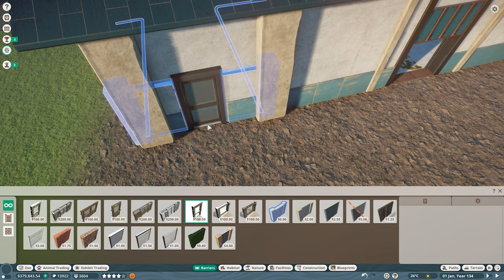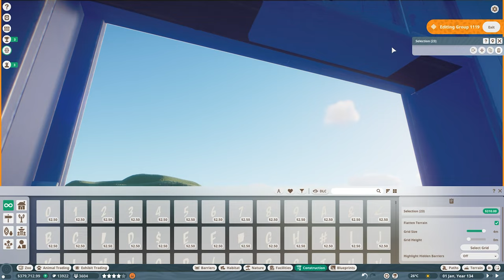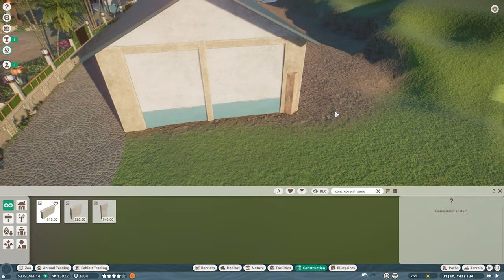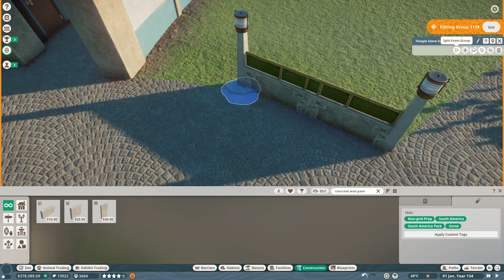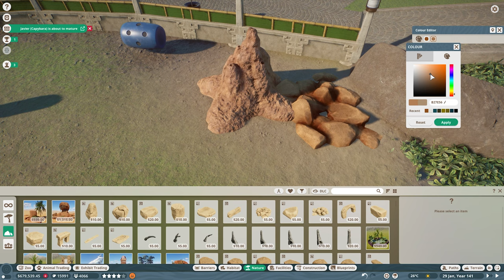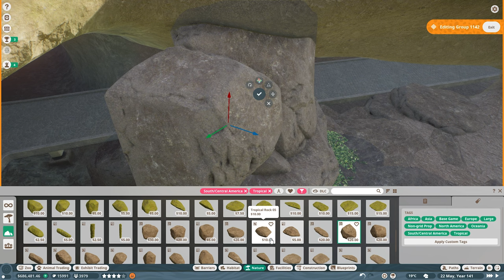Giant Anteater & Bairds Tapir Shared Habitat | Planet Zoo Franchise Mode | Arcadia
Whilst looking at the landscape of our new wetlands biome here in Arcadia, I came upon a patch of ground that looked like it could do with some development, and in the ongoing quest to fill Arcadia with every animal available in Planet Zoo, it became a perfect fit for a new dual species habitat!

Today we're building a Giant Anteater and Baird's Tapir shared habitat! Both species fit in well with the South American/Tropical environment we're creating here in the wetlands of Arcadia and with their small footprint, they're a great addition to this area! Once again, we researched our animals fully to ensure we have maximum enrichment coverage. This episode features a lot of rock work, and also goes through many developmental phases before reaching what I think is a fantastic looking habitat with a very unique shape!

Timestamps:
00:00 Intro
00:55 Terrain & Barrier Plotting
02:00 Adjusting Backstage
03:55 Barriers
04:50 Rockwork
08:05 Habitat Enrichment
10:30 Foliage
11:30 Habitat Extension
13:49 The Cave
16:40 Cinematic Outro